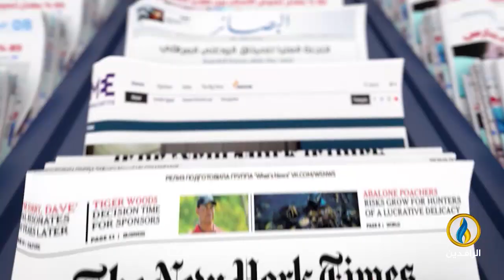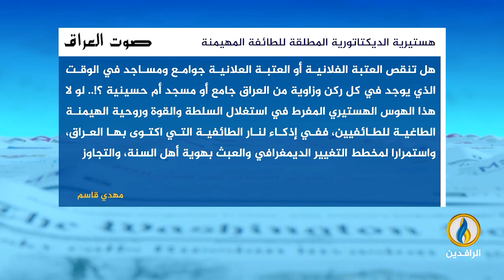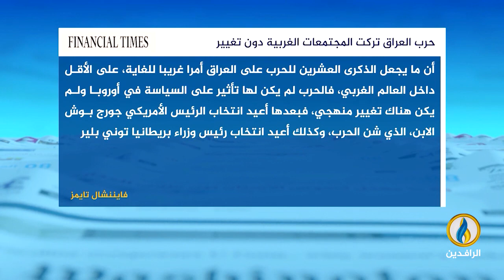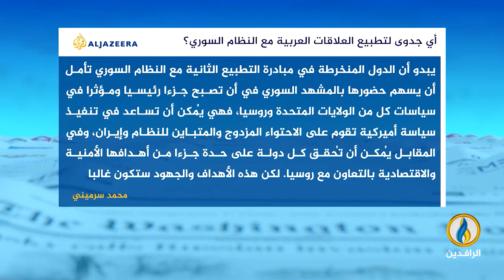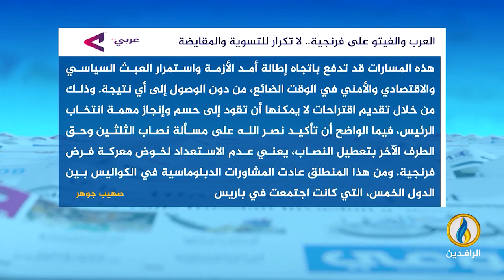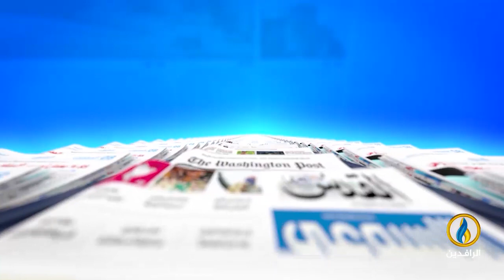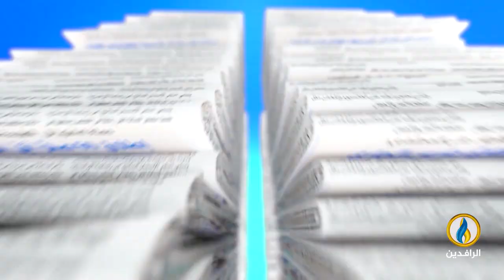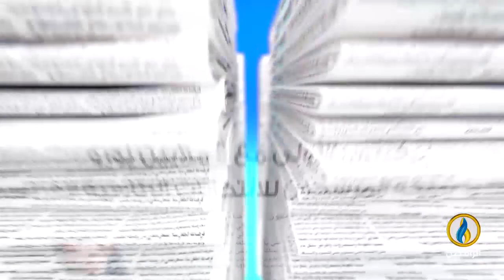صدى_الأقلام | 12 - 3 - 2023